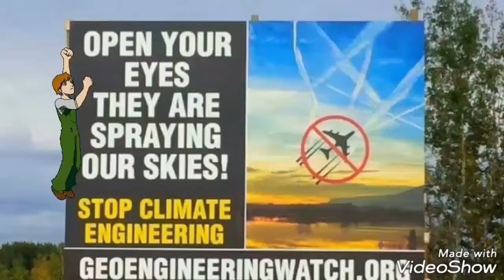Leave IT To Stever: Stop climate engineering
A little vid on the 'realities of life...mmm